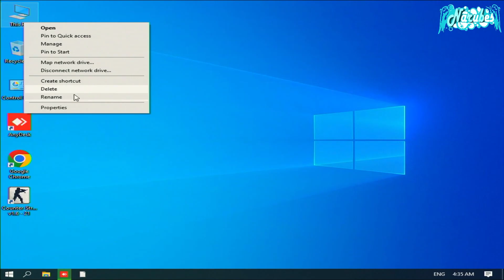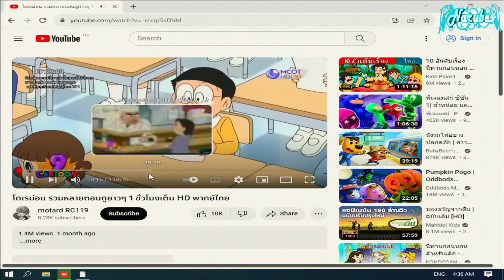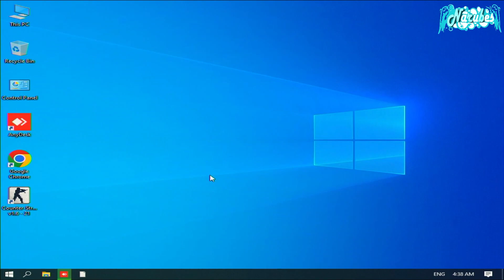Mini PC ดูหนังเล่นเกม พกพาง่าย ในงบ 3000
ZBOX CI323 nano

สามารถติดตามข้อมูลดีๆได้ที่